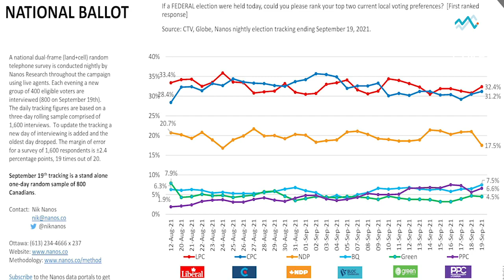The final numbers and what to watch for tonight | TREND LINE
CTVNews.ca's Michael Stittle and Nanos Research's Nik Nanos break down the final poll numbers of the campaign and discuss what to look for tonight, when you're watching the results come in on the live special CTV NEWS: ELECTION 2021.